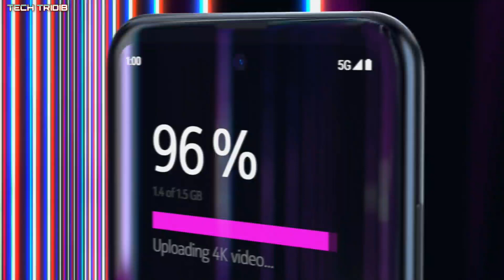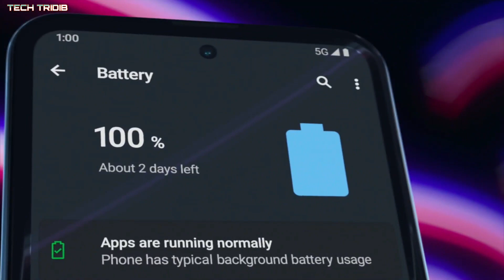Nokia X100 5G | Nokia X100 5G Price in India, Launch Date, Specifications